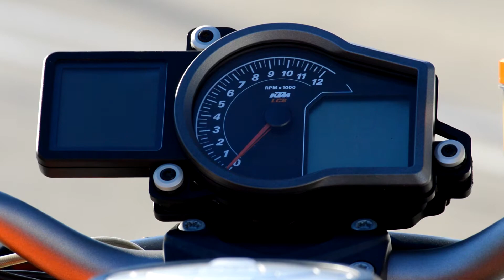KTM 1290 Superduke // Behind The Scenes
Action Cam: Ion Air Pro Lite

Fan Mail?? Send to:
RK_Wild Ninja
Commerce, GA
30529

More vidzzz on the way!!